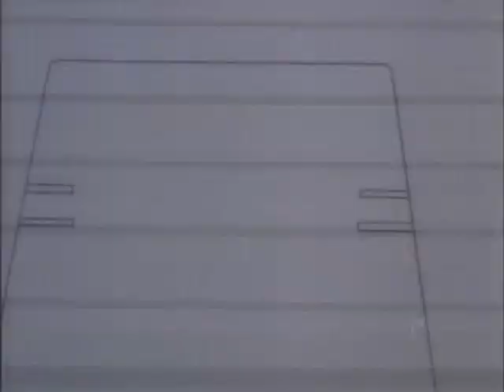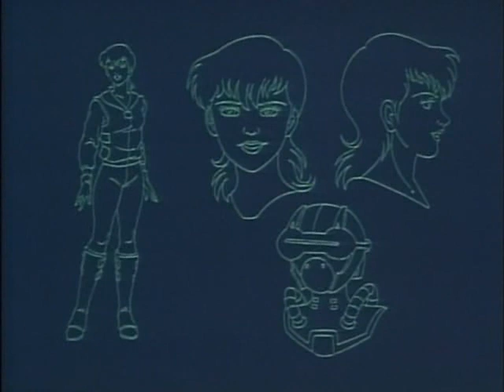MASK - 04 - A Estrada do Terror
RARÍSSIMO Mask Dublado.